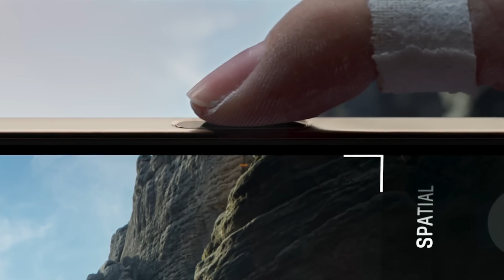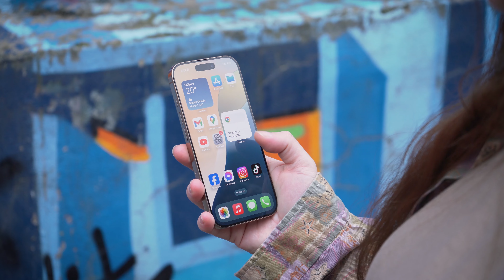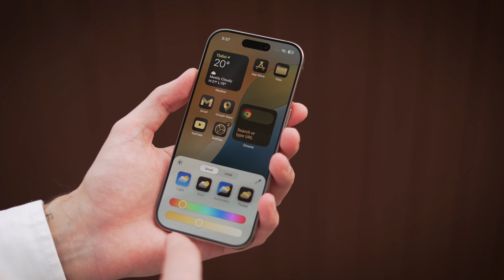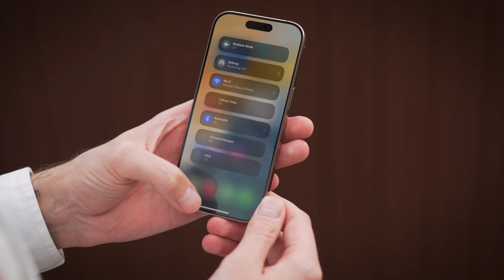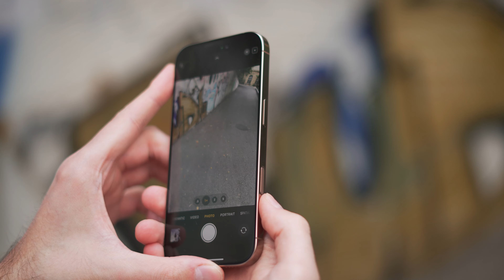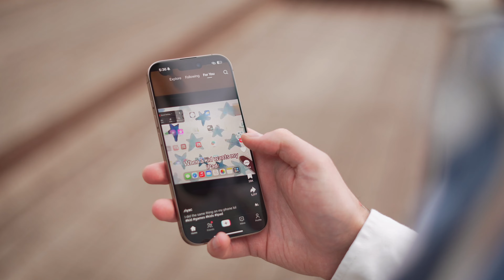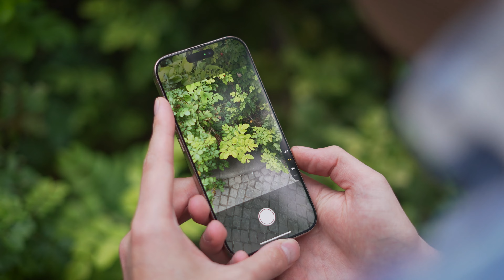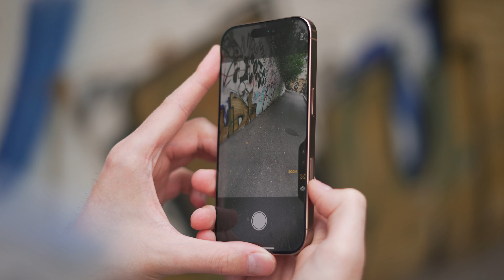iPhone 16 Pro - ვიდეო განხილვა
დაიწყე 16-ის ერა უფრო თამამად!🫶
🤟 წლის მთავარი პროდუქტის  - მთავარი ვიდეო განხილვა, უკვე ზუმერშია
|48+48+12 MP ფოტო-ვიდეო კამერა | 4K Dolby Vision 120fps განახლების სიხშირით | A18 Pro ჩიპსეტი | დამატებული ფოტო ღილაკი|
თვალი შეავლე საშენო განახლებას და დაიწყე ახალი ერა, სულსწრაფად!